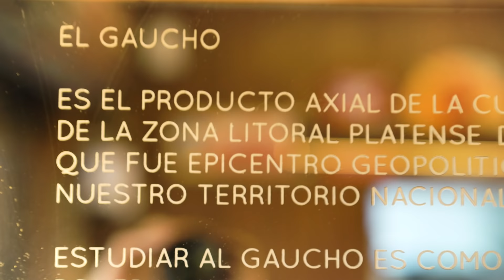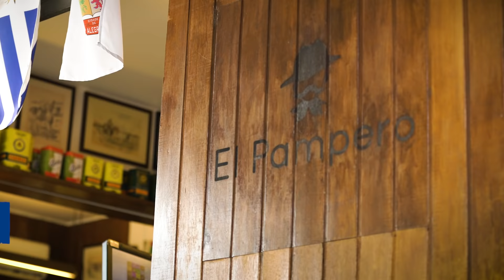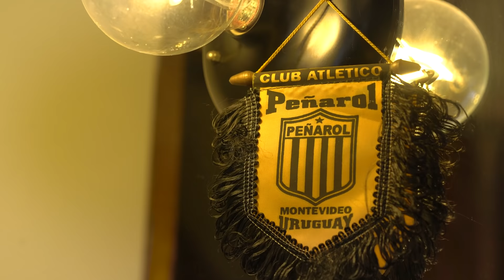Arroz Carreteiro no El Pampero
A Pilecco Nobre, junto com a Tastemade Brasil, mostram no terceiro episódio da série Arroz com Brasil a força da culinária dos pampas. No novo episódio, temos o Thiago Castanho e o chef Rodrigo Trindade, do El Pampero, falando sobre o Arroz Carreteiro, uma receita que se espalhou pelo Brasil. 💙
E aí, bora assistir esse espetáculo gastronômico? 😋

Essa produção foi realizada seguindo todos os protocolos contra a Covid-19 e todas as pessoas foram testadas.